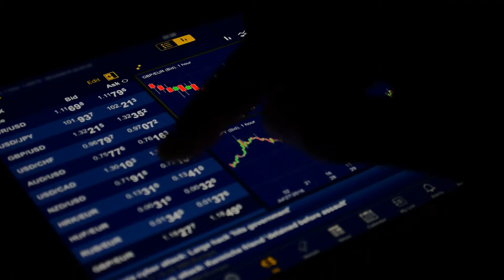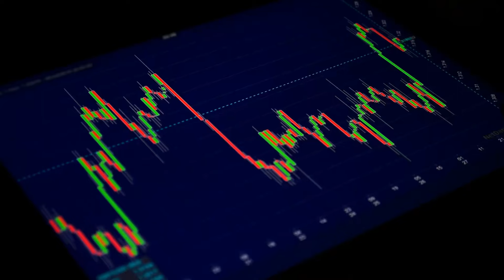Hoa Hồng Nhỏ Của Anh Audio Trọn Bộ - Chương 1 | Song Du Đô Thị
Truyện: HOA HỒNG NHỎ CỦA ANH Tập 1
Tác giả: Song Du
Thể loại: Đô Thị